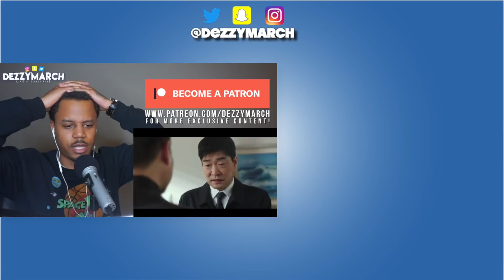BAEKHYUN ベクヒョン 'Get You Alone' MV REACTION